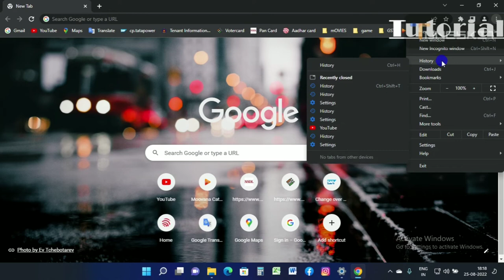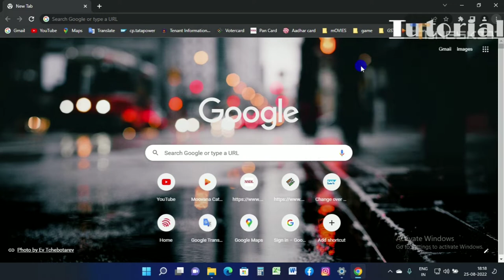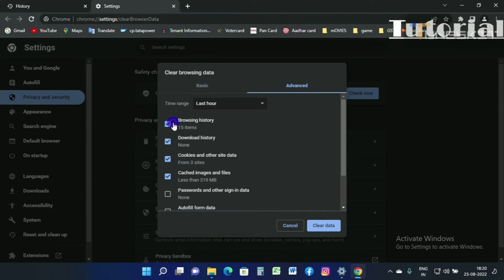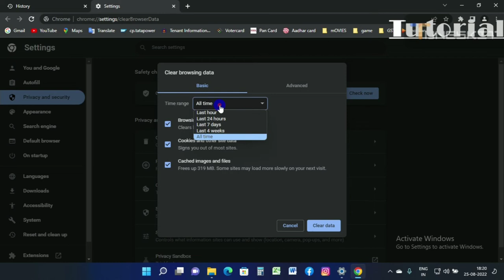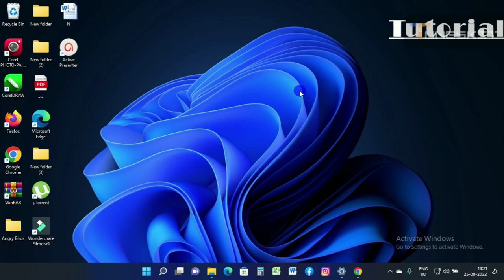How to delete Google search history/गूगल की history कैसे delete करे।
Friends, in this video you have been told, how to delete google history.